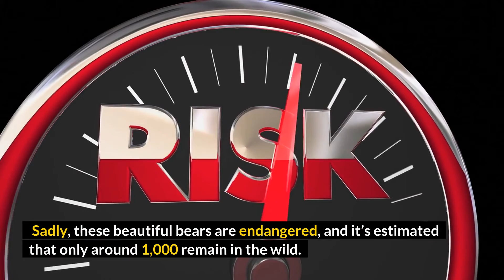10 facts about pandas